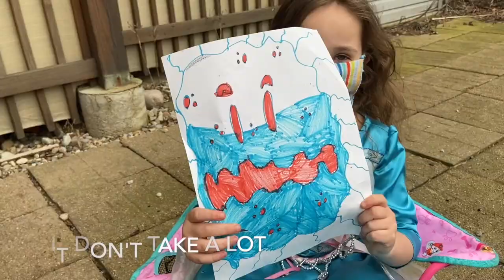DON'T KISS THE GIRL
Gunnar (9) writes a parody song to The Little Mermaid's (Kiss the Girl) in the time of Corona Virus Quarantine. Stay at home. Don't kiss cute girls who don't live with you. Sorry. You might need to wait til May. or until further notice.